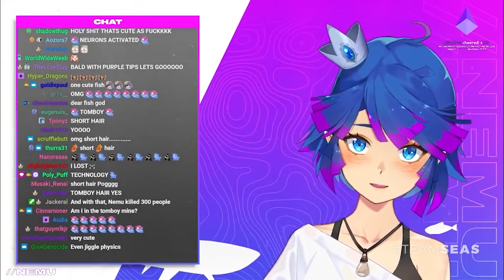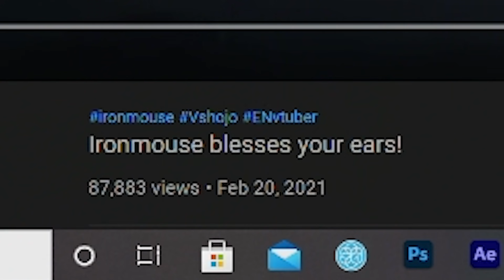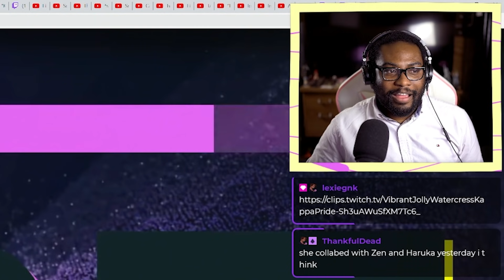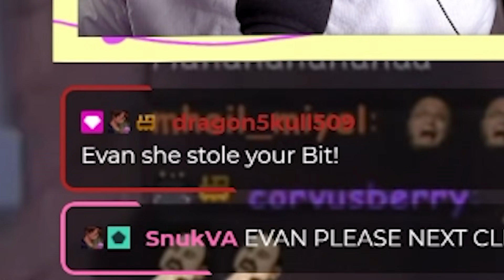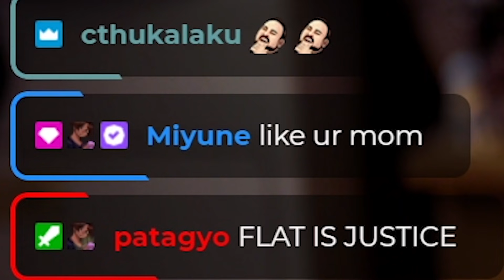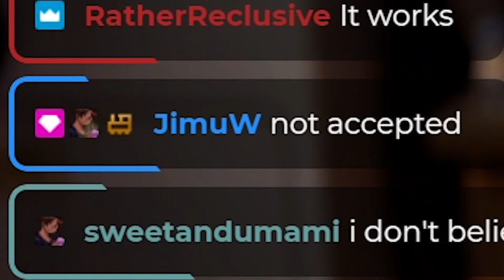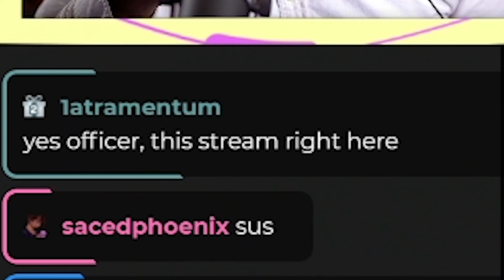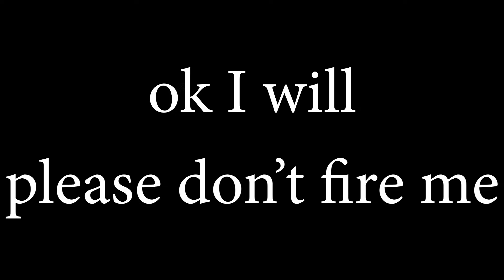VTubers NEED YOU To Save The Ocean | Team Seas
~PC BUILD~
1TB NVME Drive
Ryzen 7 CPU
RTX 3080
64GB of Ram

~CAMERA GEAR~
Nikon z6
35mm lens
50mm lens